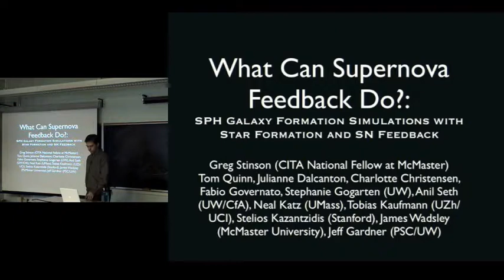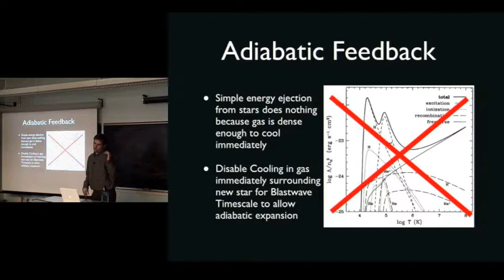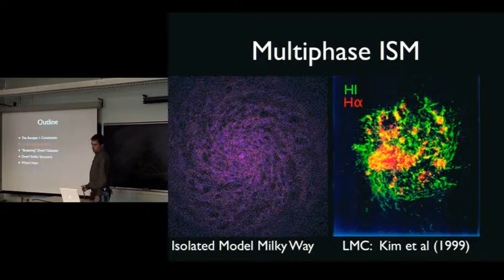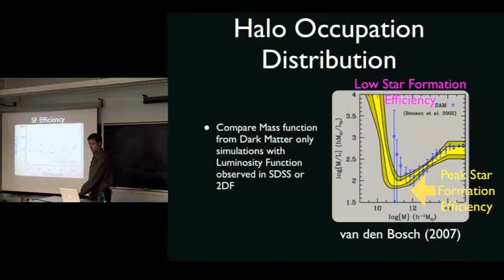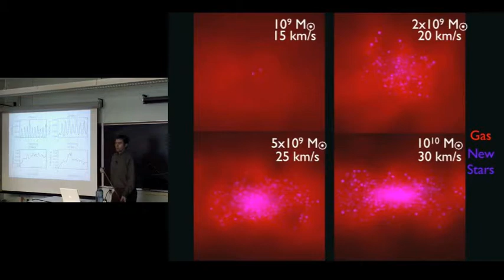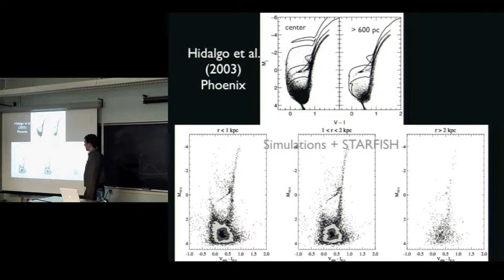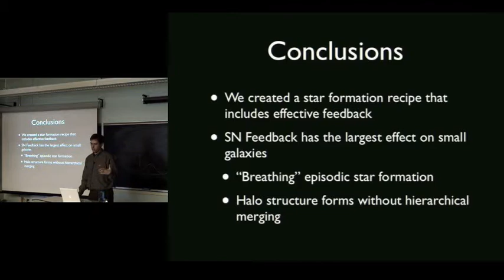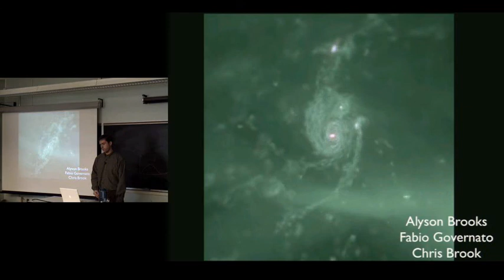CITA 47: Supernova Feedback in SPH Simulations of Galaxy Formation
Title: Supernova Feedback in SPH Simulations of Galaxy Formation
Speaker: Greg Stinson (McMaster)
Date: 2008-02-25